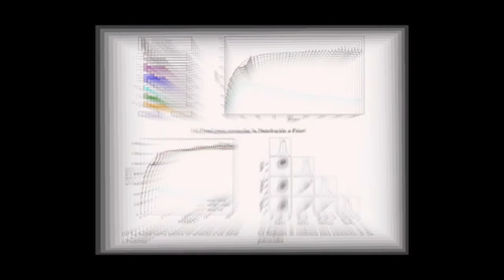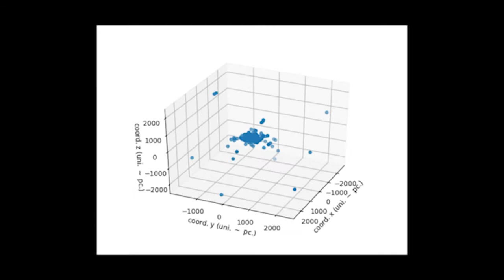Semillero de Inv. en Métodos Numéricos en Dinámica Galáctica